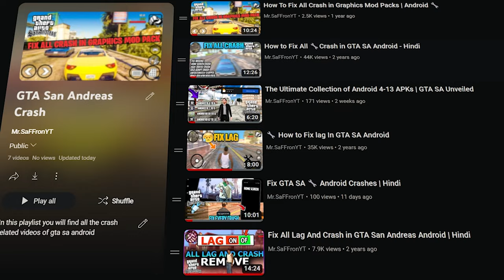GTA 5 v2 Graphics Modpack 😱 for gta sa android | Android 13 support | 2023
Welcome to the official channel in this video i will be give you the gta 5 v2 modpack for your android which has gta 5 pc similar graphics in your android modpack it is also include many features of real gta 5 of pc, enjoy the video make sure to like, subscribe and turn on the bell icon for future updates.

time laps:

00:00 - 1:15 :- Intro
01:15 - 2:26 :- If crash happens
02:26 - 04:40 :- Gameplay
05:16 - 06:14 :- Which Android version is supported
06:14 - 06:39 :- Installation Process
06:39 - 07:38 :- outro

🟢Links :-

Credit By Mod and Thanks :-
GTAXIS
ROCKSTARGAMES

🔥Other Mods :-